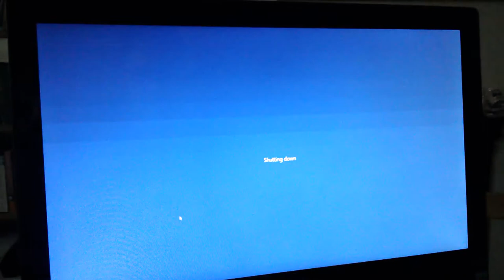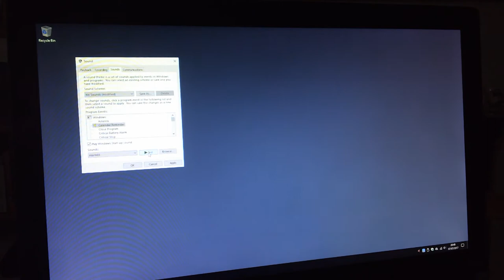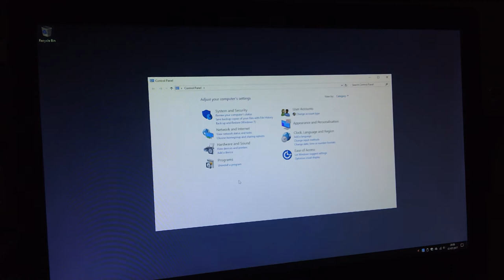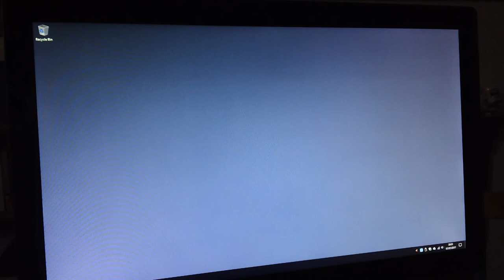Realtek HD Audio *DIY FIRST FIX* No Sound on Cold Boot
Try this for free before you call someone in.

This video replicates the no sound on cold boot problem for Realtek HD audio and then shows you how to fix it. Although the Windows 10 is used in the video, the fix should work for Windows 8.x and Windows 7.

Essentially, you get no sound after a cold boot, but if you then restart the sound works.

This is not a driver problem - the fix works for whatever version you have installed and it only takes a few clicks!

Apologies for the focusing - my aging Bloggie has problems with filming screens - and I had to film it using the Bloggie because screen capture software wouldn't have made recreating the problem possible.

The changes to YouTube now mean that I don't get any advertising revenue from my videos - I have the views, but I need over 1000 subscribers.

I'm never going to get rich from this, but it is nice to get something... So if you've watched this video then you can buy me as coffee using the Ko-fi link, click Like or click Subscribe. Or all three!